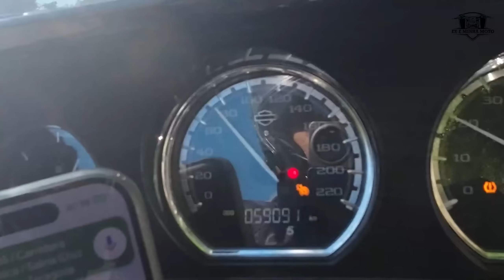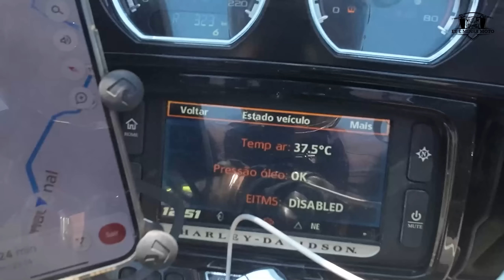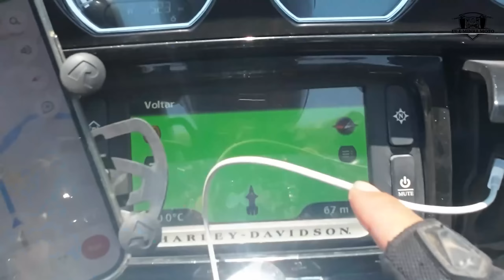Oaxaca, uma incrível surpresa mexicana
Expedição Planeta Terra de Moto - Seguimos pelas estradas e serras mexicanas. Acabou o dia, entrou a noite, e chegamos a uma pequena cidade mexicana chegada Oaxaca. Não era nada planejado. Simplesmente estava em nosso caminho. E foi espetacular. Cidade mexicana "raiz" da melhor qualidade. A impressão era ter voltado no passado, em uma época mais simples e gostosa, de pessoas felizes curtindo a vida entre familiares e amigos, sem a pressão das redes sociais e dispositivos eletronicos.

MELHORES MOMENTOS:
00:00 No episódio anterior
02:32 Passando pelos Cânions
04:28 Viva México!
06:03 Ligaram o maçarico
06:27 Melhor Nescau de todo México
09:17 Piscina de Nescau
10:51 Nossos planos, roteiro